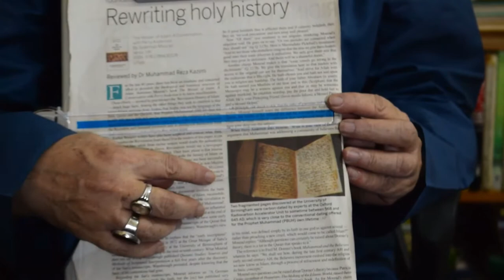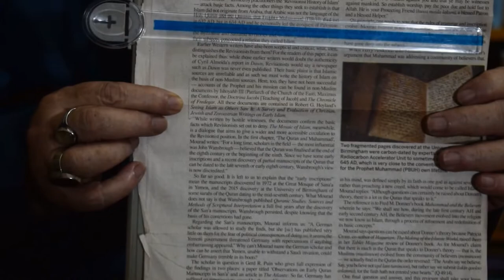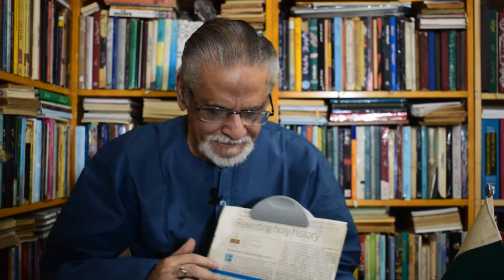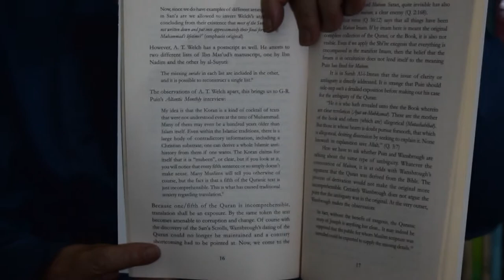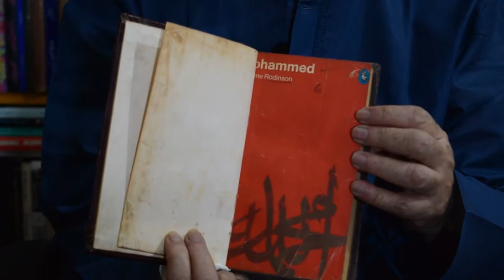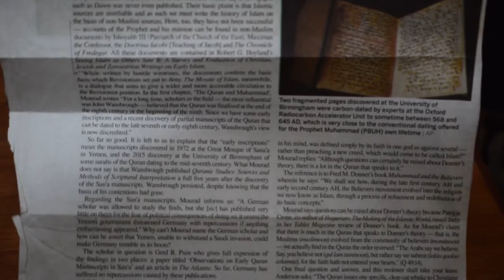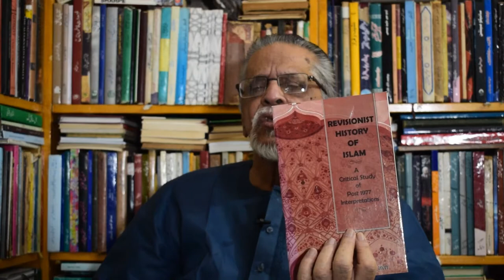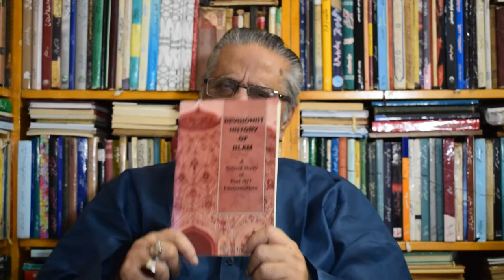Revisionist History Of Islam brief and introductory lecture of Prof Muhammad Reza Kazimi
This introductory study offers an analysis of the Revisionist History of Islam from the works of John Wans Brough (1977) to Stephen J. Shoemaker (2012). This genre questions even the bare facts, for example Islam having originated in 'Arabia, or that 'Arabic was the language of the Quraysh. Although the findings of Revisionist historians have been subject to mutual criticism, they are being subjected here for the first time to an independent and comprehensive scrutiny, which takes into account the seventh century Greco-Latin sources on Islam, as well as the conclusions derived from them by Revisionist historians.

Revisionist History Of Islam - By: M. R. Kazimi